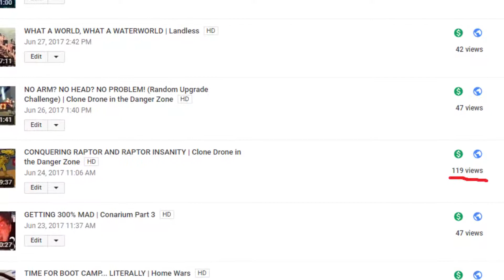MULTI-LEVEL MADNESS (User made levels) | Clone Drone in the Danger Zone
These user made levels are intense! How far can I get before I give up?!